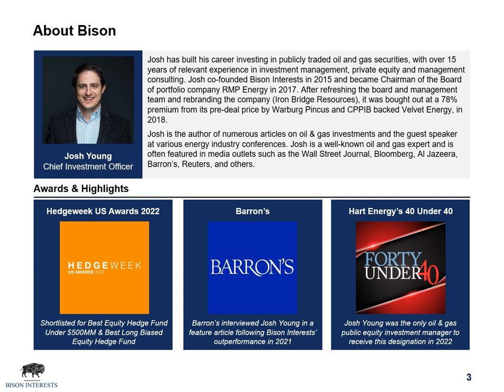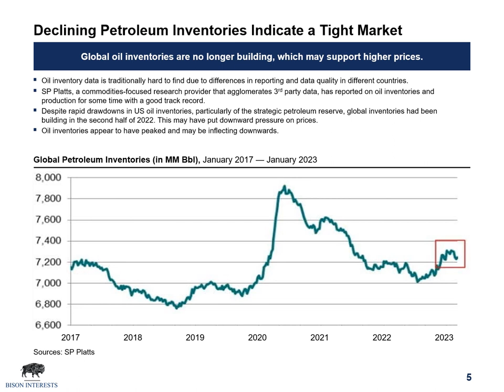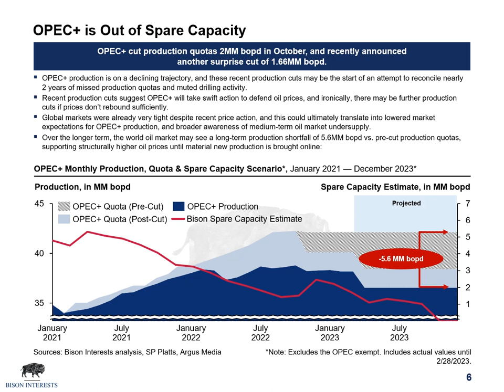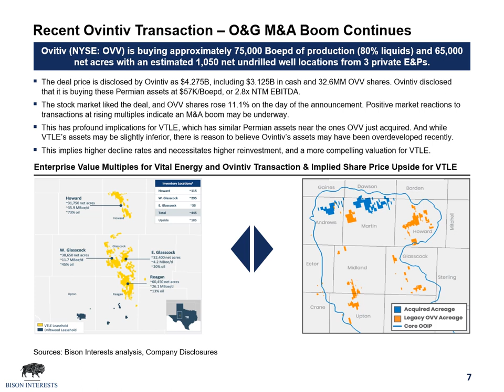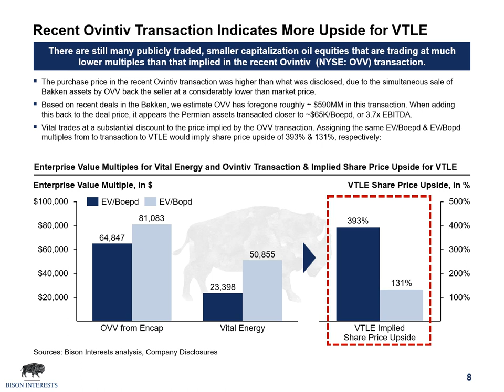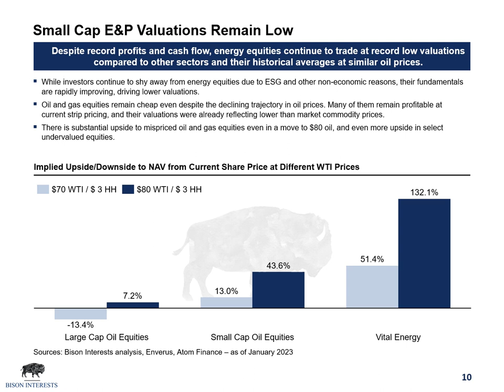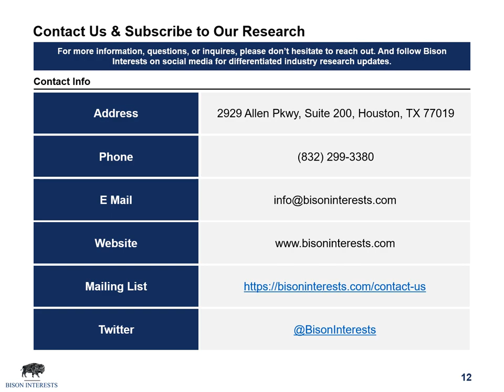Oil & Gas M&A Boom and Vital Energy Update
Oil and gas mergers and acquisitions are booming, with rumors of super majors like Exxon getting involved. This video discusses a recent multi-billion dollar buyout by Ovintiv Energy and potential transaction implications, as well as addressing the status of the oil market.